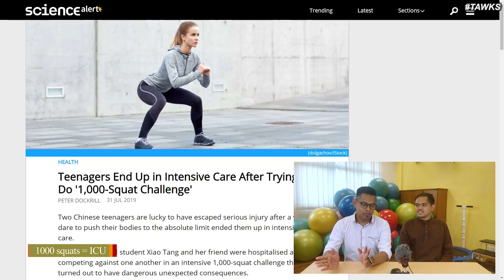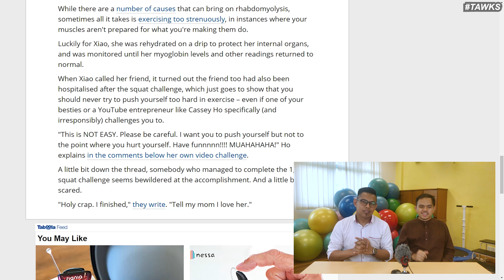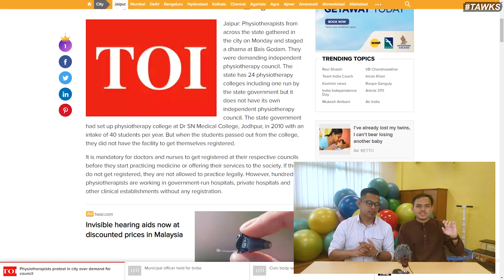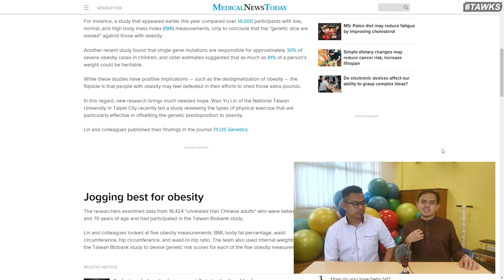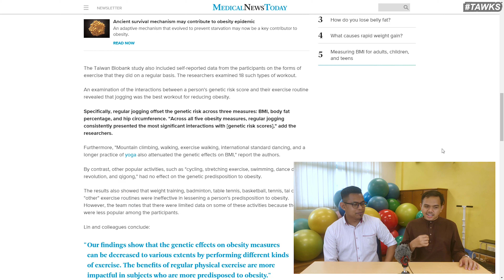1000 squats, fisioterapis protes dan senaman obesiti [SEMASA] // TAWKS #7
Terima kasih tak terhingga kepada yang share video sebelum ni:

Nurul Husna, Sharmimi Eng,  Eman SA, Nurul Izzatie Ramlie, Nashrah Sahar, WM Hanszo dan ramai lagi (tak dapat tengok sebab privacy setting) . make sure anda setkan post anda kepada public untuk muncul pada list ni :)

Episod ini dibawakan oleh Research Interest Group (RIG) ILKKM SB. sertai 1st ILKKM Regional Conference of Allied Health and Medicine. daftar di

The Awkward Show EP 7: menampilkan isu yang memberi kesan dalam dunia kesihatan

berita minggu ini:
Girl in China does 1,000 squats to compete with friend, ends up in ICU

Study reveals 6 top exercises for offsetting 'obesity genes'

Producer:
faiz - @faiz.ziaf

Host:
badd - @badd.aziz
faiz - @faiz.ziaf

follow our instagram: @thezitlabguys